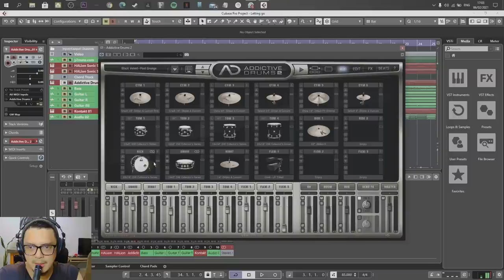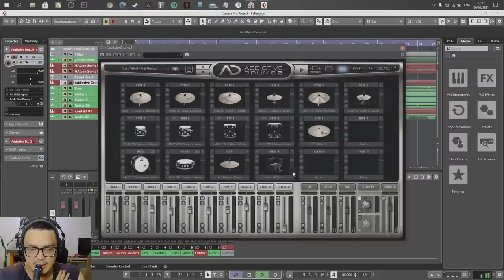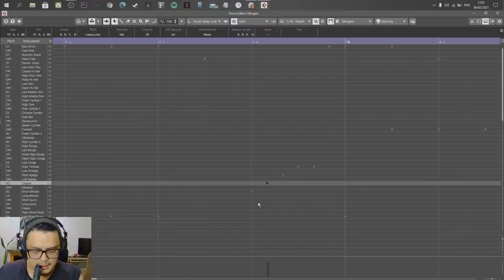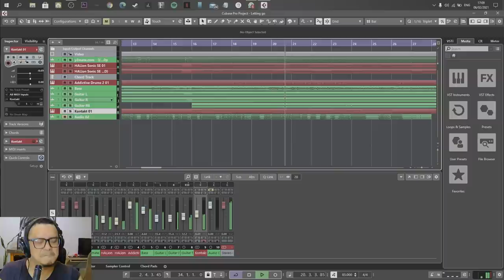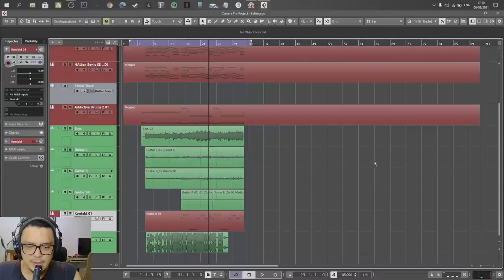DAY6 - LETTING GO | BONGKAR LAGU